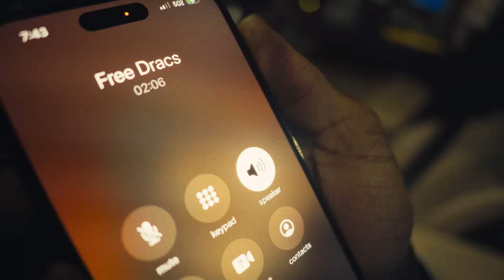Naurriioo - 4EvaDirty In The Hillz (Official Music Video)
NadoWorld Album Out Now!